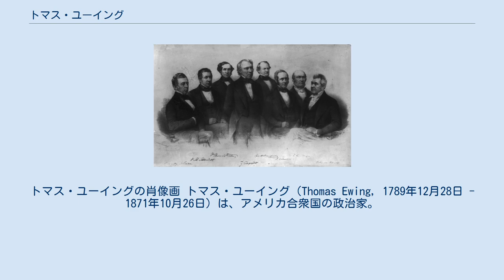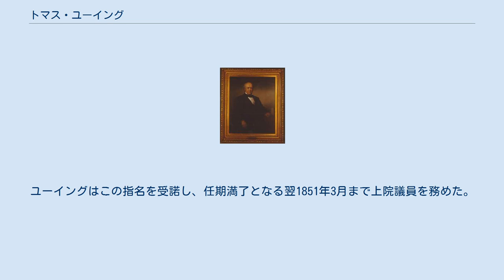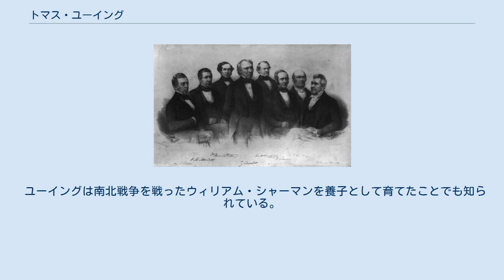トマス・ユーイング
ウィリアム・シャーマン
トマス・ユーイングの肖像画 トマス・ユーイング（Thomas Ewing, 1789年12月28日 - 1871年10月26日）は、アメリカ合衆国の政治家。
第14代アメリカ合衆国財務長官と初代アメリカ合衆国内務長官を務めた。
 1789年、バージニア州（現在のウェストバージニア州）ウェスト・リバティーで誕生。
オハイオ州のオハイオ大学で学んだ後、1817年に同州ランカスターで弁護士業を開業した。
 1830年、ユーイングはホイッグ党からアメリカ合衆国上院議員に選出され、1836年まで3期続けて上院議員を務めた。
ユーイングは上院議員として、アンドリュー・ジャクソン大統領が行った第二合衆国銀行の廃止を非難し、国立銀行の再設立を主張した。
 ハリソン大統領と閣僚たち。
左端で顔を覆っているのがユーイング。
 1841年3月、ウィリアム・ハリソンが大統領に就任すると、ユーイングはアメリカ合衆国財務長官に指名され、同年9月までの半年間、財務長官を務めた。
 ユーイングの財務長官就任後間もなく、ハリソン大統領の死去により副大統領のジョン・タイラーが新大統領に昇任すると、前財務長官レヴィ・ウッドベリーによって考案された独立国庫制度の廃止計画が打ち出された。
そしてタイラー新大統領はユーイングに対し、連邦政府の資金を管理するための新たな方策を考案するよう要求した。
 ユーイングは合衆国国庫銀行という銀行の設立案を組み上げ、国庫銀行法として議会に上程した。
同法案は上院を僅差で、また下院を大差で通過し、1841年8月7日にタイラー大統領のもとへ届けられ署名が求められた。
 また、同時に審議が進められていた独立国庫制度の廃止についても、独立国庫制度廃止法として議会を通過した。
この法案も同じくタイラー大統領のもとに、先の国庫銀行法が届いた2日後の1841年8月9日に届けられ、署名が求められた。
 タイラー大統領は8月13日に独立国庫制度廃止法に署名をし、独立国庫制度の廃止を決定した。
しかしその3日後の8月16日、国庫銀行法に署名をせず、憲法上の問題を理由に拒否権を行使した。
 その後もユーイングはタイラー大統領の要求に応えるため、先に指摘された問題点を解消した、「合衆国国庫法人」という新たな提案を行った。
この法案は1841年8月23日に下院を、9月3日に上院を通過しタイラー大統領の下に届けられたが、タイラー大統領は9月9日に再び拒否権を行使した。
タイラー大統領は事前に今回の法案については署名をすると表明していたことから、ユーイングはタイラー大統領に抗議の意思を示し、ダニエル・ウェブスター国務長官を除く全閣僚とともに辞任した。
 テイラー大統領と閣僚たち。
右から2人目がユーイング。
 1849年3月、ザカリー・テイラーが大統領に就任すると、新たに創設された内務省の初代長官としてユーイングが指名された。
ユーイングが就任した当初、内務省は事務所スペースを所有していなかったため、ユーイングはテナントビルを借り受けた。
その後1852年、内務省は特許庁が新たに建設したビルの東側部分の提供を受け、そこに入居した。
 内務長官としてユーイングは、国有地管理局を財務省に統合したり、インディアン局を陸軍省に統合したりするなどの、省庁の合併整理を実施した。
その一方でユーイングは、職員の大規模な配置転換による利益誘導政治を行い、内務省の政治腐敗の原因を創り出した。
そのためユーイングはメディアから批判を買い、1850年7月に内務長官を退任した。
 1850年7月、ユーイングはトマス・コーウィンの辞職によって空席となったアメリカ合衆国上院議員の議席を埋めるため、就任を要請された。
ユーイングはこの指名を受諾し、任期満了となる翌1851年3月まで上院議員を務めた。
その後ユーイングは上院議員への再選を目指したが、失敗した。
 1871年、ユーイングはオハイオ州ランカスターで死去した。
ユーイングの遺体は同市セント・マリーズ墓地に埋葬された。
 ユーイングは南北戦争を戦ったウィリアム・シャーマンを養子として育てたことでも知られている。
またシャーマンは、後にユーイングの娘と結婚した。